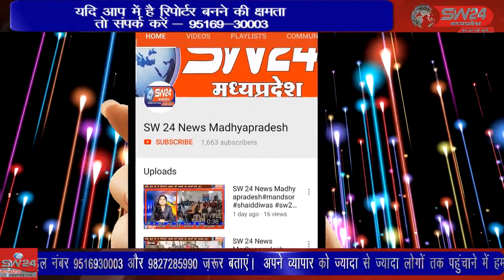SW 24 News Madhyapradesh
खरगोन जिले मे झिरन्या के स्थानीय श्री गुरु हरिकिशन पब्लिक स्कूल में भाजपा की एक दिवसीय कार्य समिति की बैठक का आयोजन हुआ । कार्यक्रम का शुभारंभ पूर्व जिला अध्यक्ष परसराम चौहान ने दीप प्रज्ज्वलित कर किया।